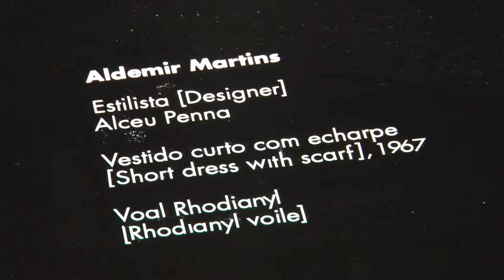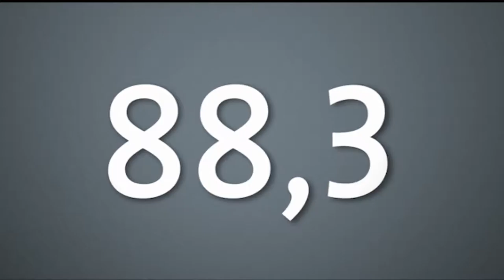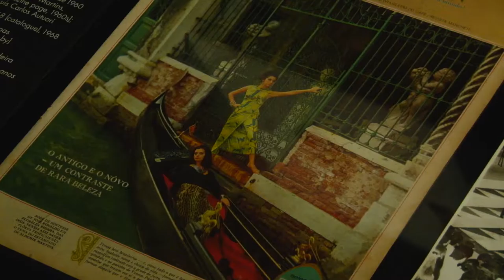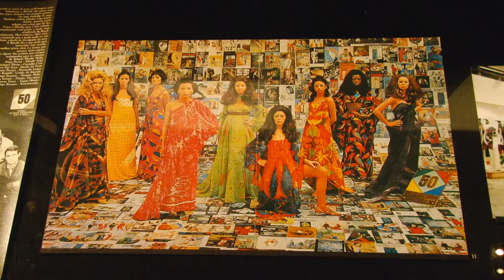PGM Tendências 77